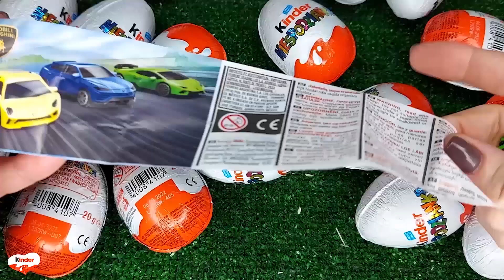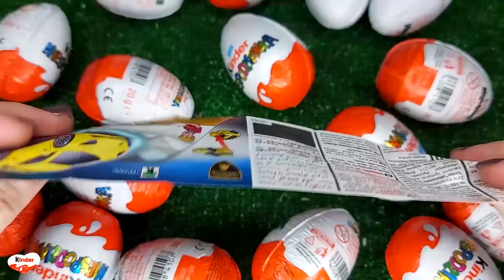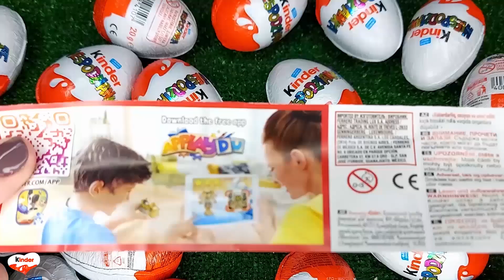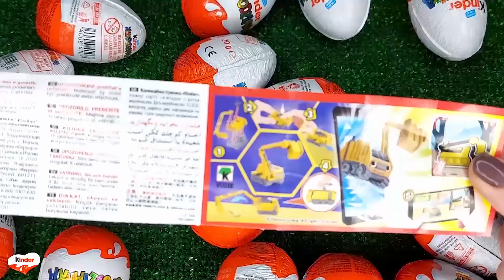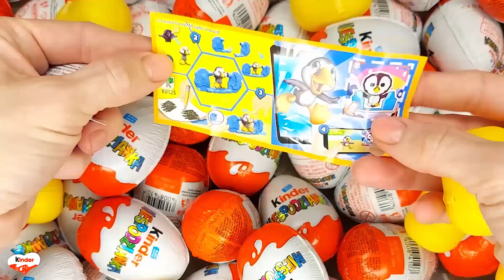NEW!!! 100 Yummy Kinder Joy Surprise Egg Toys Opening A Lot Of Kinder Joy Chocolate ASMR #5396